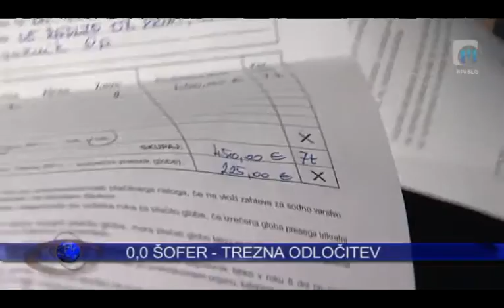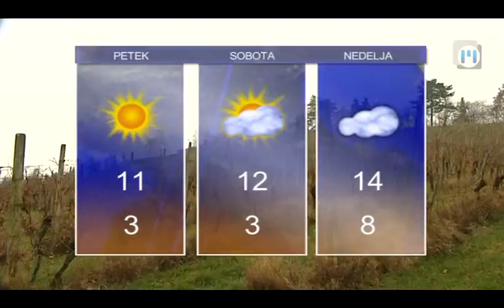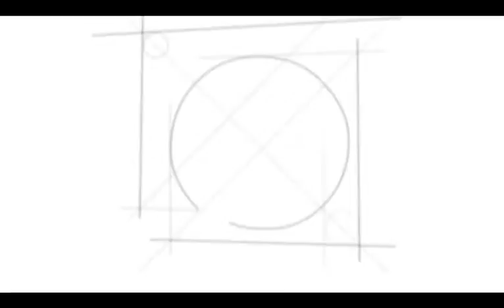Novice ob 14.00 TV Maribor 8.11.2012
Novice Televizije Maribor, pripravila: Karmen Podlesnik Marčič in Sandi Kolarič - Twitter @TVMaribor I FB